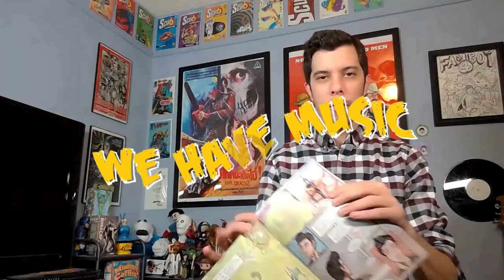Comic Progress | Filmmaking Troubleshoot Fears | #187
Usually, we go on many fun tangents and have ridiculous conversations about all sorts of things. This week, we mostly discuss our concerns and aspirations concerning our comic book and movie projects!